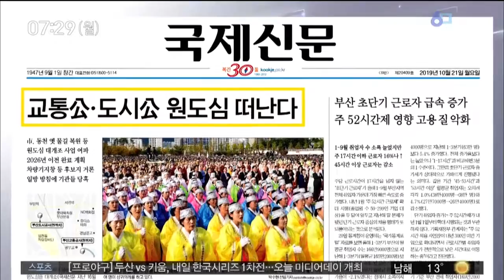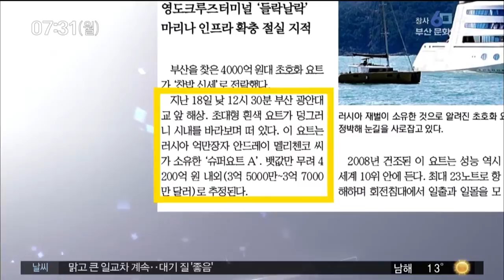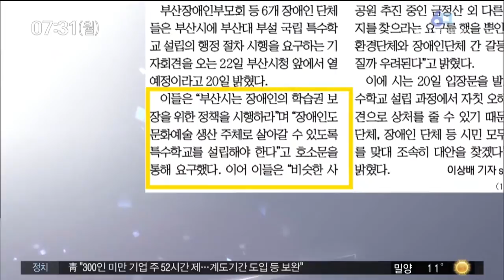뉴스투데이부산 아침신문읽기 2019-10-21